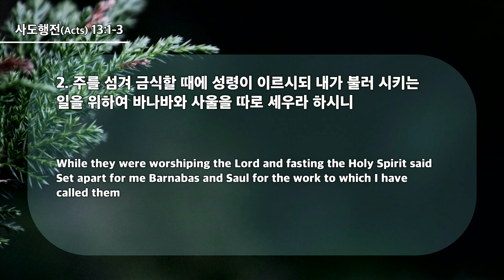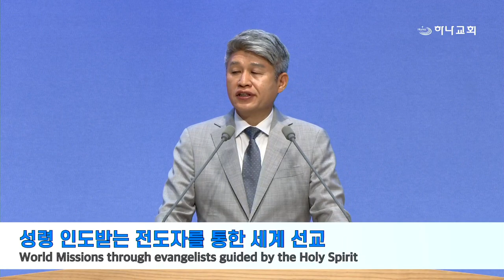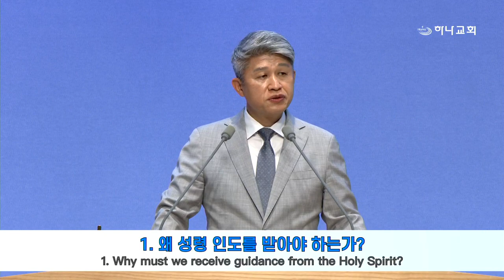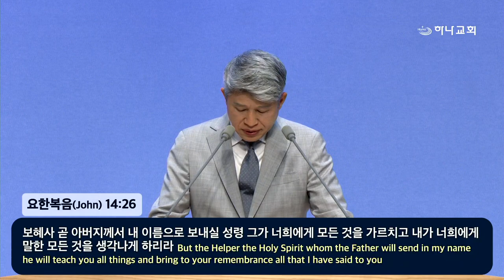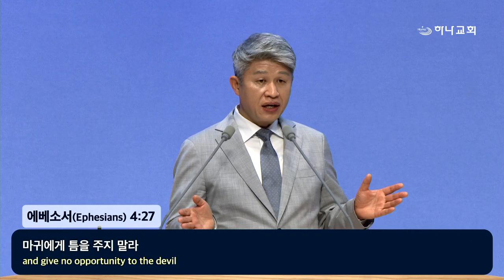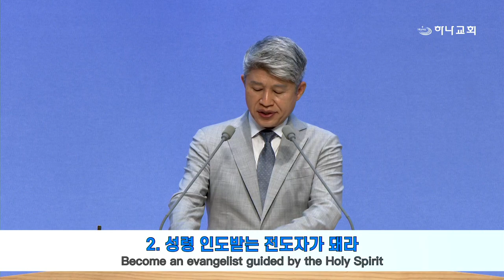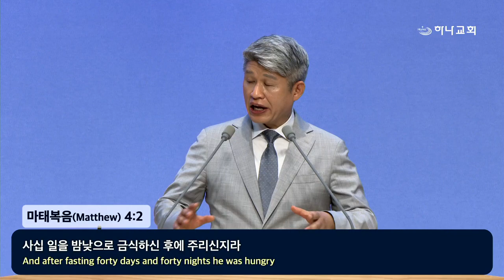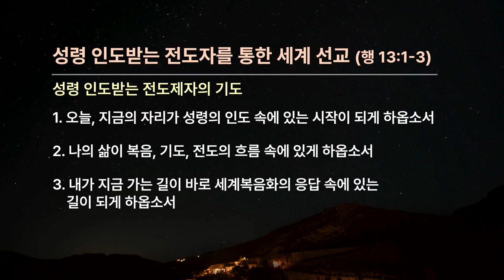20240526 聖霊の導きを受ける伝道者による世界宣教(使13:1-3)